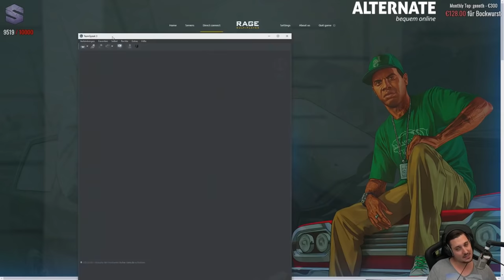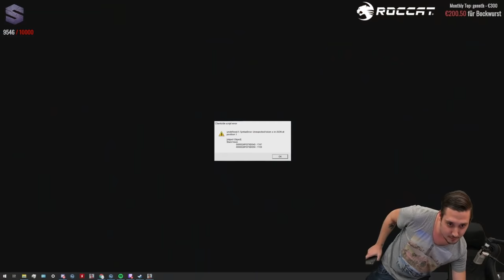Der schnellste Mini der Welt | 🔴 Shlorox Uncut GTA RP